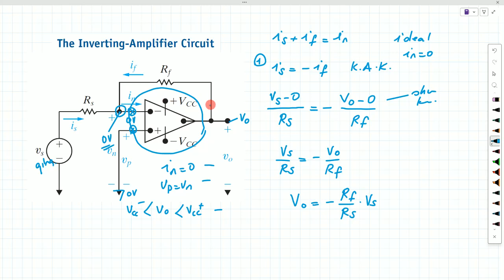DC _ Eviren yükselteç nedir?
Devre analizi dersi opamp devreleri konu anlatımı-soru çözümleri, opamp  örnek sorular, opamp  soru çözümü, opamp  vize-final soru çözümleri
BU video serisini takip etmeniz halinde, Opamp nedir? Opamp özellileri nelerdir? Opamp devre türleri nelerdir? Eviren opamp , evirmeyen opamp, fark alıcı opamp,ideal opamplar nasıl çalışır? sorularına cevap bulacaksınız.